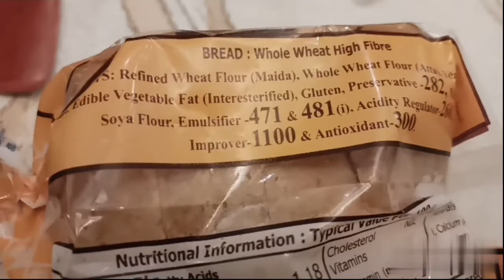facts about things we eat every day